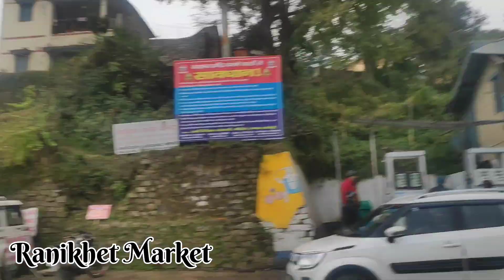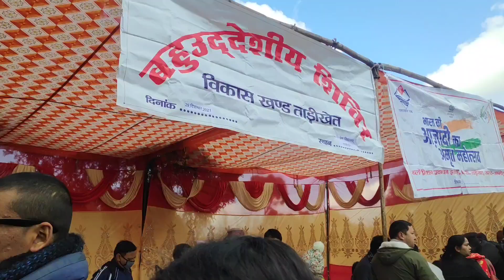A Day in Ranikhet//Ranikhet The Queen of Kumaun Hills